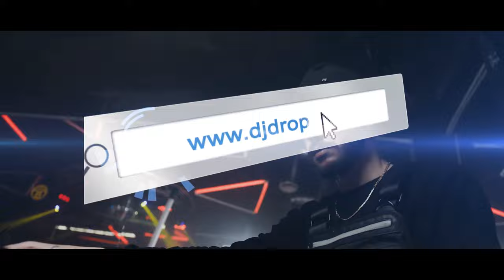DJ INTRO: Your Gateway to Unforgettable Performances (djdrops.eu)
Become an unforgettable DJ on the club scene with our professional intros! Add a unique and dynamic character to your performances. Feel the energy, take the audience on an unforgettable musical journey.